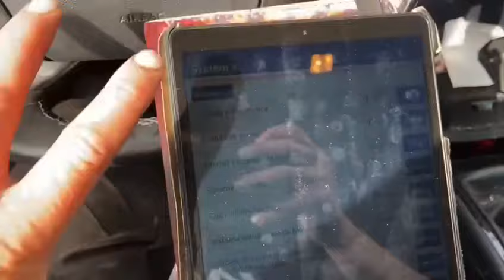Filtro partículas,compro citroeñ con avería de filtro de partículas